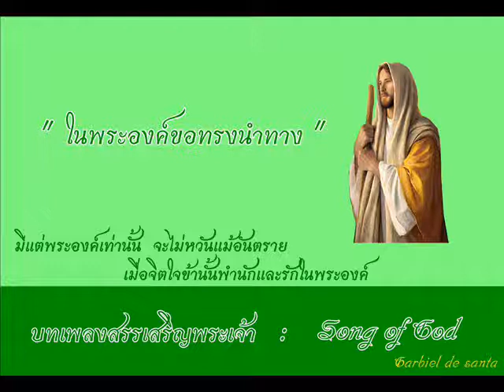ในพระองค์ขอทรงนำทาง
ในพระองค์... ขอทรงนำทาง   เอากุสติน

1. ในพระองค์  คือความรักมั่นคง   ทรงพลีพระชนม์  ไถ่บาปชาวเราทุกคน
จะมีความรักใด  ยิ่งใหญ่  กว่าการพลีชีพของตน ให้แก่มิตรสหาย (ฮืม) ยอมได้แม้ชีวิต

2. ในพระองค์ ทรงความรักยิ่งใหญ่   ในยามท้อใจ  และแบกภาระมากมาย
จงรีบเข้ามาหา พระเยซู ผู้ทรงหล่อเลี้ยงดวงใจ  ด้วยวาจาอ่อนหวาน (ฮืม) อันทรงชีวิต

(รับ) ขอพระองค์ทรงนำทาง  โปรดอย่าห่างร้างความสัมพันธ์
หากพระองค์ทรงนำชีวิต ข้านี้คงสุขนิรันดร์
มีแต่พระองค์เท่านั้น  จะไม่หวันแม้อันตราย
เมื่อจิตใจข้านั้นพำนักและรักในพระองค์

3. ในพระองค์ ทรงเป็นแสงสว่าง  ที่ส่องหนทาง ชีวาให้เดินก้าวไป
บนแห่งทางแห่งกางเขน ที่นั้น  คือแสงแห่งองค์ทรงชัย
ใครเลือกเดินทางนั้น (ฮืม) ไม่มีวันมืดมน